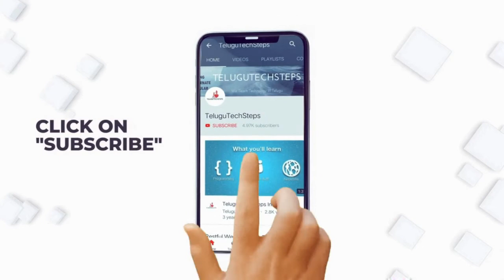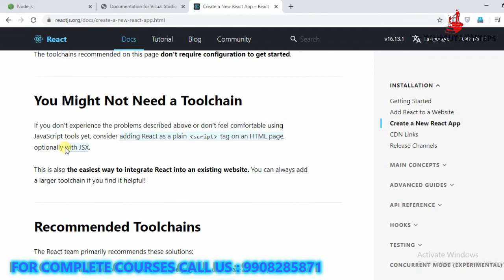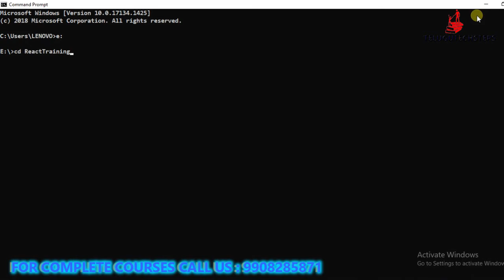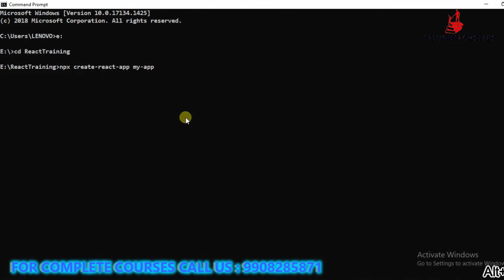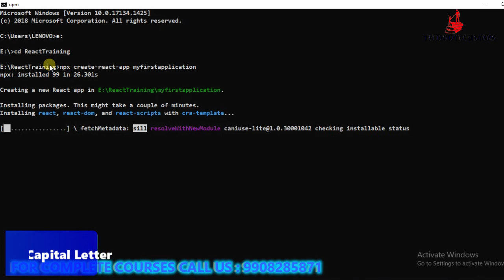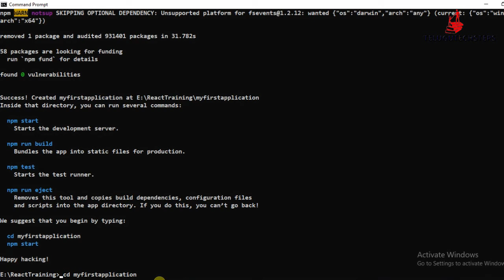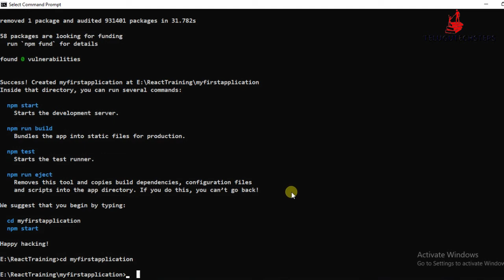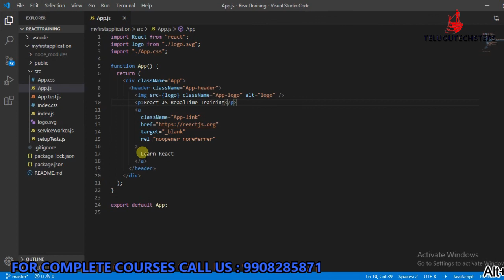HOW TO CREATE REACT APPLICATION | REACT JS IN TELUGU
📋 COURSE CURRICULUM:-
INTRODUCTION TO REACT JS
Reactjs Introduction Class,
Features & History Of React Js,
Program With & Without React Js,
React Js Installation Process,
How To Create React Application,
React Project Structure,
KEY CONCEPTS OF REACT JS
React First Program Explanation,
Command Error Handling React Js,
React Program Execution Flow,
What Is JSX In React,
What Is Virtual Dom,
COMPONENTS IN REACT JS
What Is Component In React Js,
Class Component In React Js,
Functional Component In React Js,
Class Component vs Functional Component,
PROPS IN REACT JS
What Is React Js Props,
Pass Props To Functional Components,
Work's Props & Functional Components,
Passing Props From One Component To Another,
STATE IN REACT JS
What Is State In React Js,
How We Update Component's State,
Coding Component State Change,
What Is PrevState In React Js,
LIFE CYCLE OF COMPONENTS
Lifecycle Of Components In React,
Lifecycle Of Components In React [coding],
EVENT HANDLING IN REACT
What Is Event Handling In React,
What Is Event Binding In React,
HOW TO ADD REACT EXTENSION
How To Add React Developer Tool Extension,
How To Add Visual Studio Code React Extension,
FORM HANDLING IN REACT
Form Handling Introduction,
Form Handling Programming Session,
CONTEXT API IN REACT
What Is Context Api In React,
Without Context Api In React,
With Context Api In React,
HIGHER-ORDER COMPONENT IN REACT
Higher-order Component Introduction,
Higher-order Components Implementation,
Higher-Order Components Programming,
ROUTING IN REACT
Routing Introduction In React,
How To Apply Routing In React Application,
Routing Attributes In React,
Passing Data Through Url's In Routing,
Passing Huge Data Through Url's In Routing,
Childrouting In React Js,
HTTP SERVICE IN REACT JS
What is Http Calls In React Js,
How To Handle Http Get Request In React,
How To Handle Http Post Request In React,
ERROR HANDLING IN REACT
Error Boundry In React JS,
Error Boundry In React JS Programming,
TODO LIST APPLICATION IN REACT [PILOT PROJECT]
How To Create React Todo List Project,
Application Styling and CSS Basics In React,
How To Add Elements To The List,
How To Display Data To Frontend,
Install Fontawesome & Style Display List,
Work With Delete Functionality,
Work With Update Functionality,
How To Add Animation To React Application,
How To Move React Application Into Production,